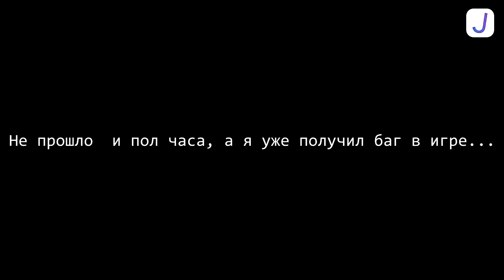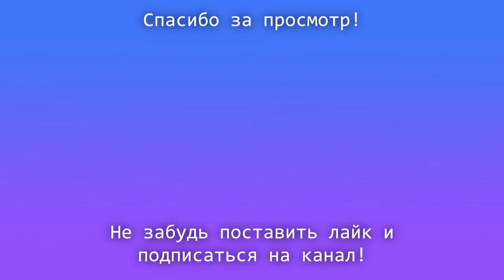Afterparty [Gameplay] - Часть 3